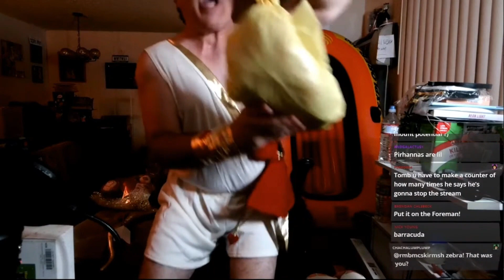Best Of Perry - Cupid Quits !!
It's a time for love on PCL. Or is it?

These clips are fan tributes to the Perry Caravello Live stream, and not posted for monetary gain. If you enjoy the content, please check out the source content at these links: